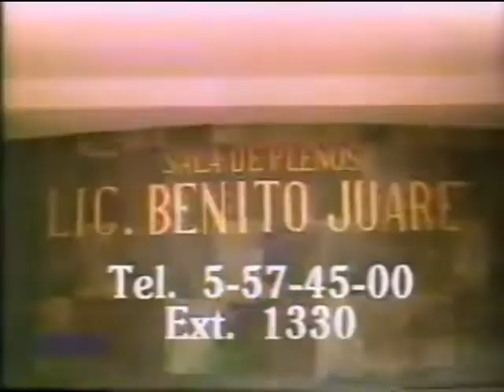Comerciales 90's: SEDENA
Inscripciones para acceder a la dirección general de Justicia Militar
Televisión Mexicana 1990
90s